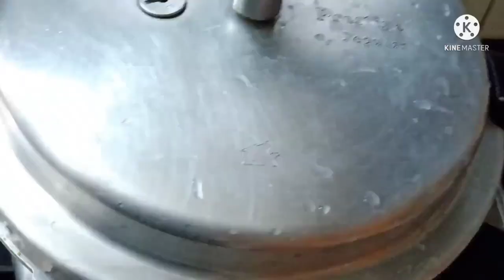బెస్ట్ కాంబినేషన్ చిల్లు గారెలు తో మటన్ కూర 👸😋😋 | Mutton Curry With Gaarlu | Vasanthi's World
Hello Friends, My Self Vasanthi. Vasanthi World Is a Telugu Cooking You Tube Channel Which Includes all veraities of Andhra & Telangana style and other tasty and easy cooking recipe videos in traditional way which is in Telugu language. This channel can also have various health tips, kitchen tips, Vlogs and unboxing videos. This channel's intention is to help recently-married young ladies & bachelor’s learn how to cook in an easy way within short time.